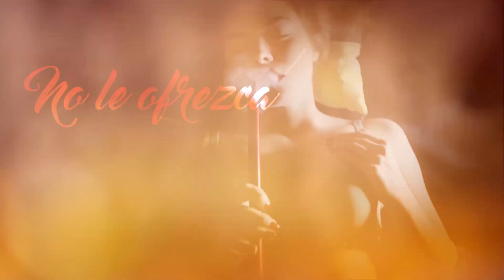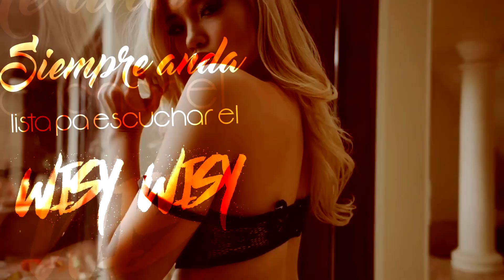Wisy Wisy - Jhonny boy & Torway [Video Lyric]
Wisy Wisy {Video Lyric}  Jhonny boy & Torway
 Medellin Colombia
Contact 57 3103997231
Music Jhonnyboy y torway Sauna Music
Encuentra mas  musica jhonnyboy & torway